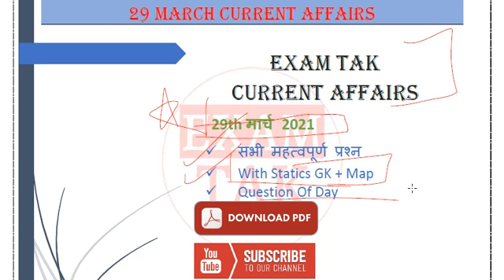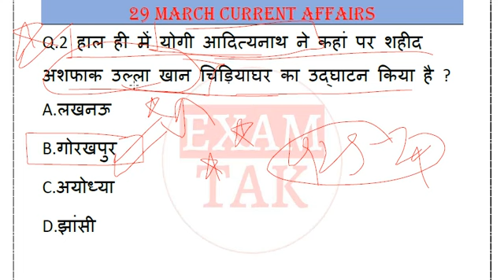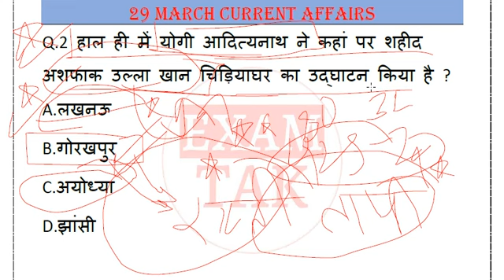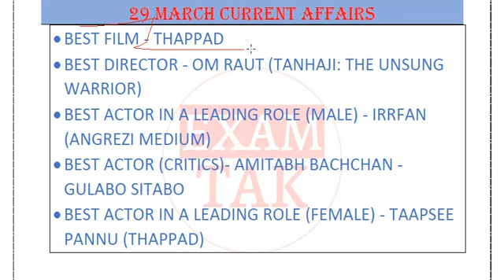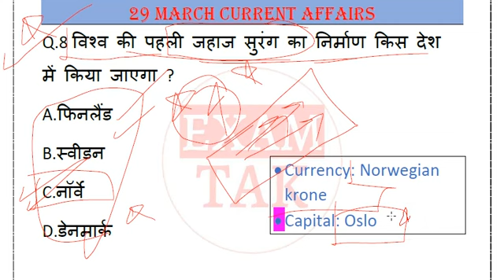29 March 2021 Current Affairs | Current Affairs by bhunesh sir | For All SSC, Bank, Defence Exams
29 March 2021 Current Affairs | Current Affairs by bhunesh sir | For All SSC, Bank, Defence, CET Exams | Next Exam Current Affairs Today
नमस्कार दोस्तों आप सभी का स्वागत है एक और नई वीडियो में आज हम लोग 29 March 2021 Current Affairs की पूरी जानकारी देने वाले हैं |

-:Query Solved in Video:-
29 March 2021 Current Affairs
current affairs quiz by bhunesh sir
current affairs by bhunesh sir 29 March
bhunesh sir current affairs 29 March
bhunesh sir current affairs 5 am
today's current affairs by bhunesh sir
29 March current affairs by bhunesh sir
29 March current affairs bhunesh sir
current affairs bhunesh sir today
world affairs
world affairs prashant dhawan current affairs
world affairs 29 March current affairs
exampur 28 March current affairs
vivek sir 28 March 2021
vivek sir 28 March current affairs
full pati vali class
करंट अफेयर्स
ravi study iq 29 March current affairs
today current affairs online study point
29 March online study point
next exam 29 March currrent affairs
next dose
current gk
current affairs
29 March ka current affair
29 March 2021 ka current affairs
current affairs today
29 March current affairs by wifistudy
29 March current affairs drishti
29 March 2021 current affairs wifistudy
29 March current affairs next exam
29 March current affairs by next exam
29 March 2021 current affairs next exam
29 March 2021 current affairs by next exam
29 March 2021 current news
29 March ka current affair
29 March current affairs
More-
Next Dose #1112 | 29 March 2021 Current Affairs | Daily Current Affair | Current Affairs In Hindi